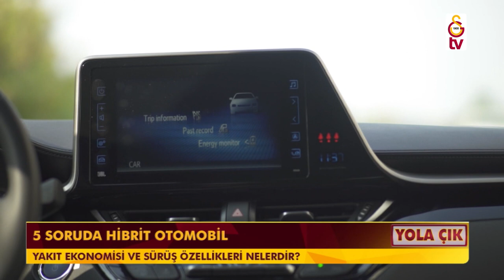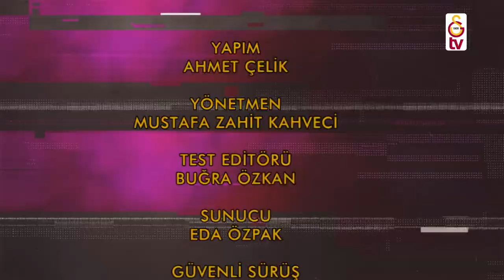Yola Çık - 1.Bölüm